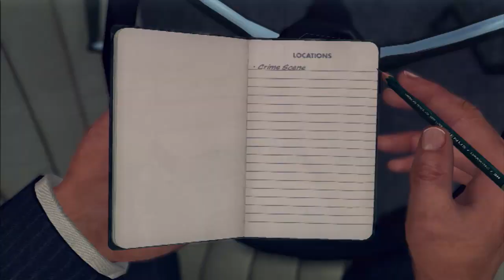Reiner And Phil Try To Kill Dan In L.A. Noire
Game Informer's Dan Ryckert got his likeness put into L.A. Noire. To get revenge, Reiner and Phil load the game up and track him down.